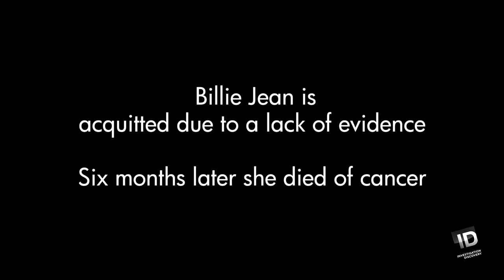Wife Kills Her Meal Ticket Husband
A wife financially cutoff by her husband hatches a plan to kill him.